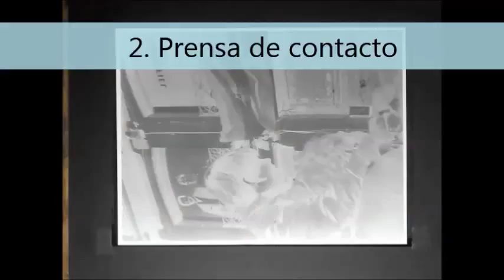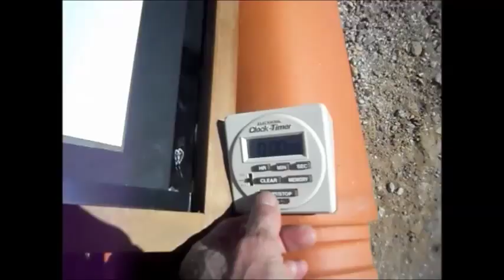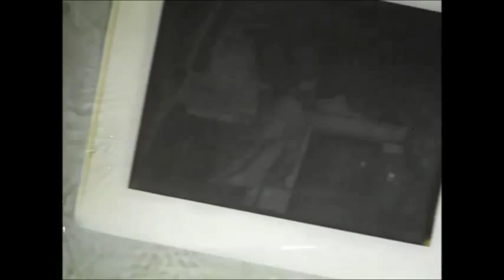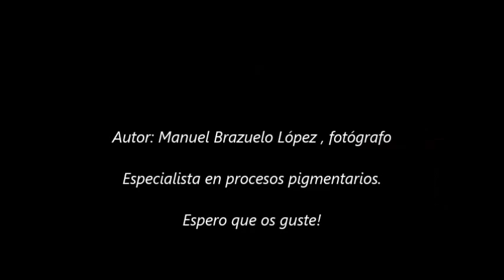Demostración del proceso a la goma bicromatada/ Gum Bichromate process demostration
Vídeo casero donde explico paso a paso el proceso en general a la goma bicromatada/A homemade record where I explain step to step, in general, the gum bichromate process.